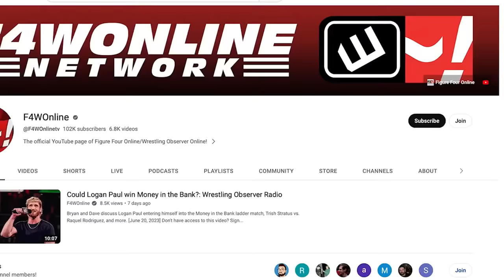Melo turns on Trick | NXT Vengeance Day | Bryan & Vinny Show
Bryan Alvarez, Vinny, and Craig recap the main event of NXT Vengeance Day between Trick Williams and Ilja Dragunov then discuss the post-main event angle between Williams and Carmelo Hayes.